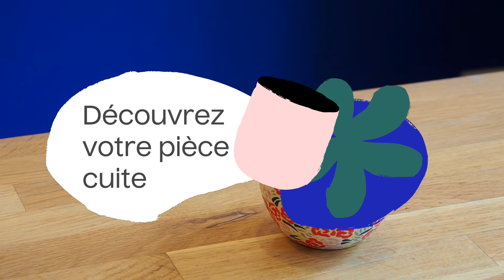Peinture sur céramique - Niveau intermédiaire - Le vase fleuri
Apprenez à réaliser un vase fleuri grâce à ce tutoriel de peinture sur céramique. La technique est simple, mais demande un petit entrainement pour le dessin des roses. Si cela vous rassure, commencez par pré dessiner vos roses au crayon de bois!